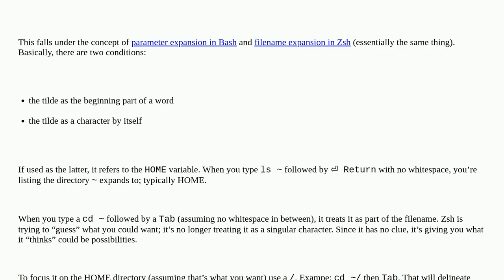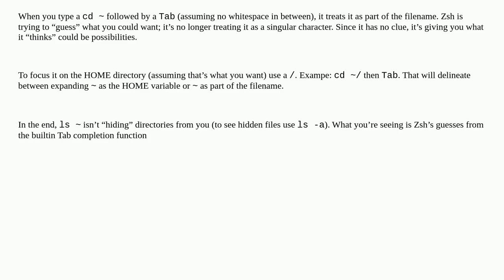Apple: What are the directories I see when I hit tab on cd ~ that are not seen in ls ~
What are the directories I see when I hit tab on cd ~ that are not seen in ls ~

A special thanks goes out to the community

  mac unix terminal command-line zsh